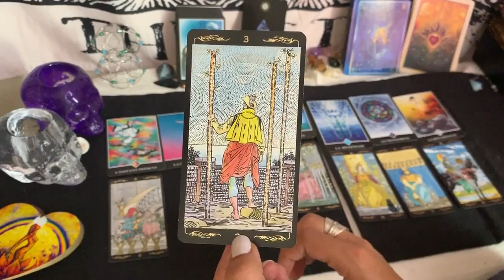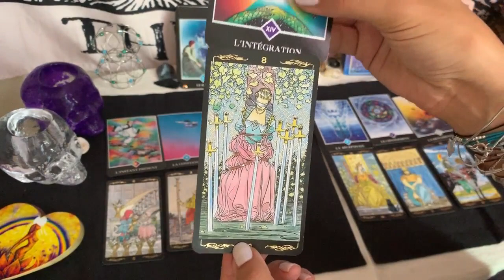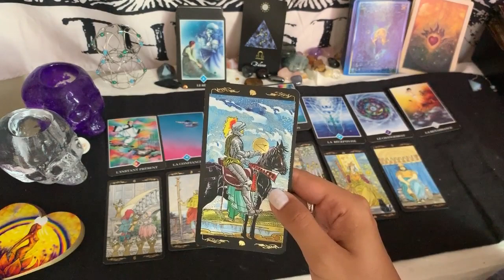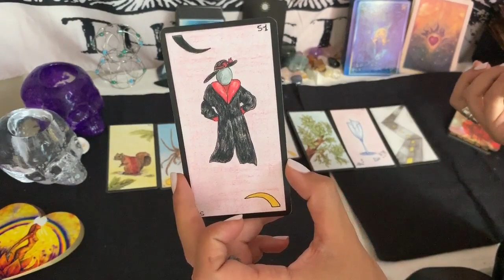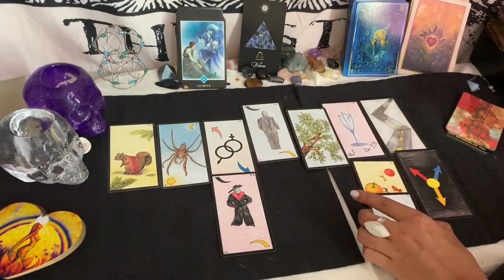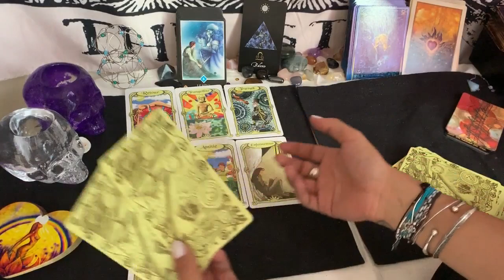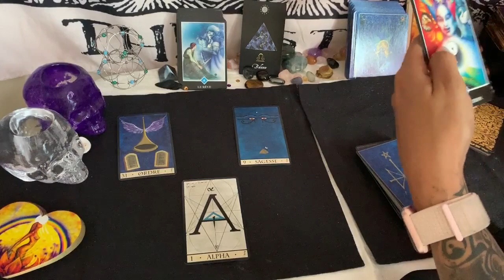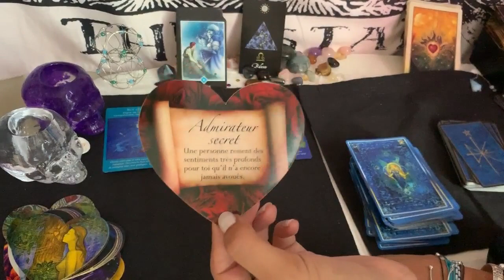Tirage Tarot 🌕♎ Balance ♎🌕 Pleine Lune du 16 juillet 2019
Salut les Balance !!!

Mango